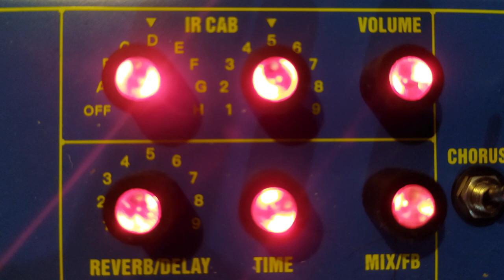Spooky reverb sound - Cube Sugar Ammoon